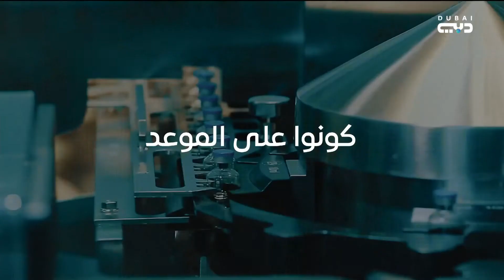أخبار الإمارات | "الصحة" تستعرض حزمة من الخدمات الرقمية المبتكرة خلال المشاركة في "آراب هيلث 2022"